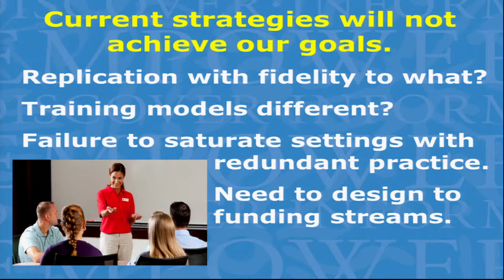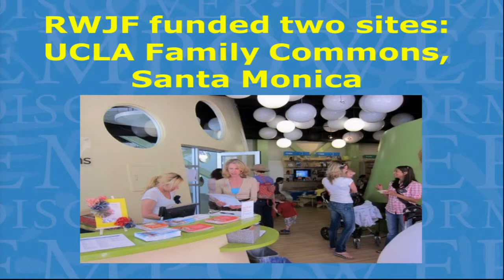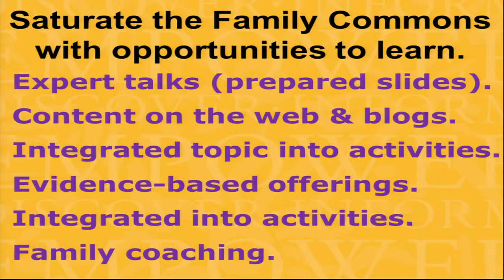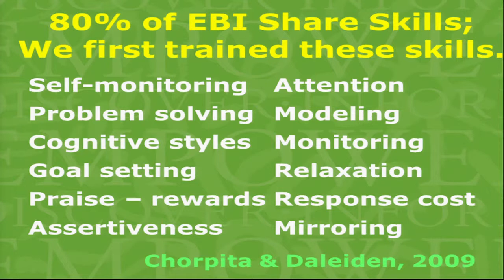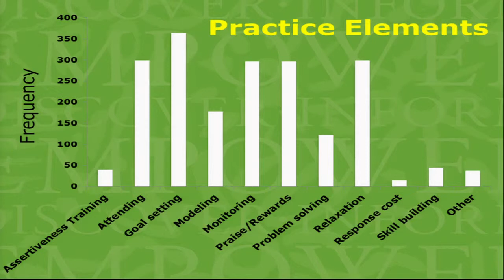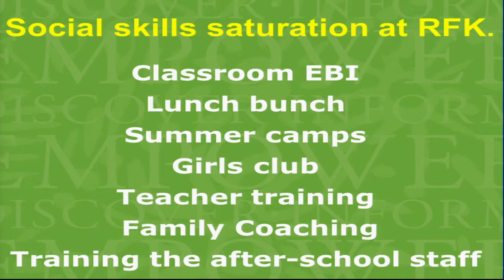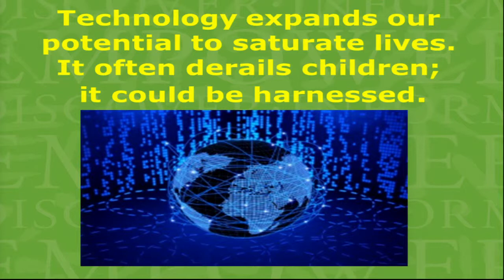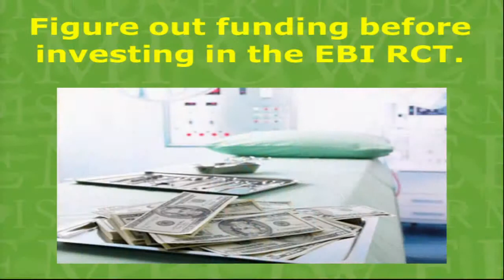4/2, Panel V: Rotheram-Borus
Speaker presentation

Mary Jane Rotheram-Borus, Ph.D., Bat-Yaacov Professor of Child Psychiatry and Biobehavioral Sciences; Director, Center for HIV Identification Prevention & Treatment Services, Semel Institute and the Department of Psychiatry, University of California, Los Angeles